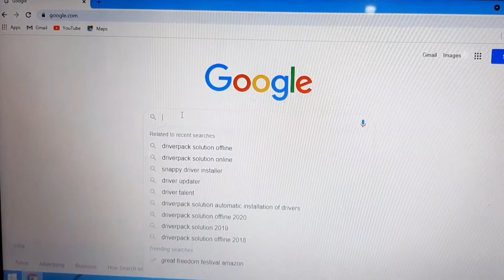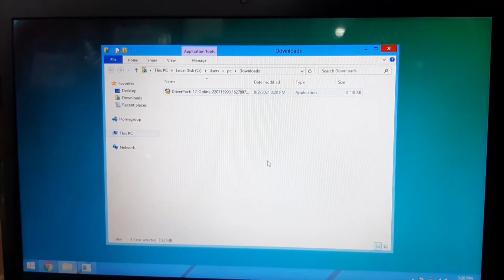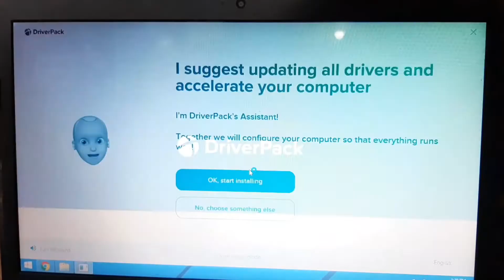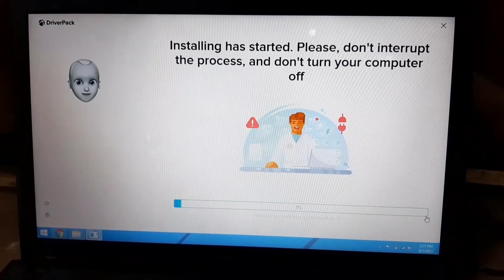Driverpack Solution !! Install All Laptop And Computer Drivers !! By Bs Technical !!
Hello dosto aaj ke video me mene aapko bataya hai ke hum  diverpack solution ko kaise download karenge or kaise use karenge. i hope ke aapko mera ye video passand aayega. Thank you so much.

NOTE : ALL THE IMAGES/PICTURES SHOWN IN THE VIDEO BELONGS TO THE RESPECTED OWNERS AND NOT ME.. I AM NOT THE OWNER OF ANY PICTURES SHOWED IN THE VIDEOS FAIR-USE COPYRIGHT DISCLAIMER * Copyright Disclaimer Under Section 107 of the Copyright Act 1976, allowance is made for "fair use" for purposes such as criticism, commenting, news reporting, teaching, scholarship, and research.